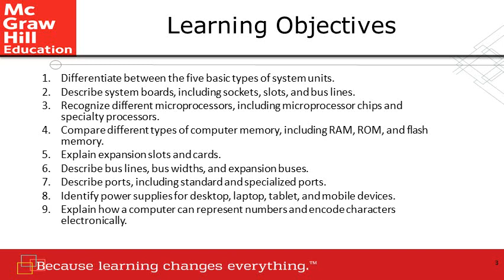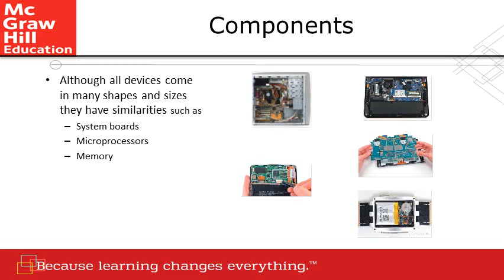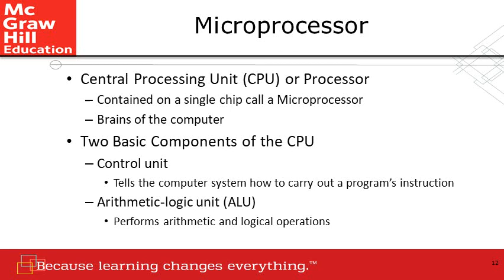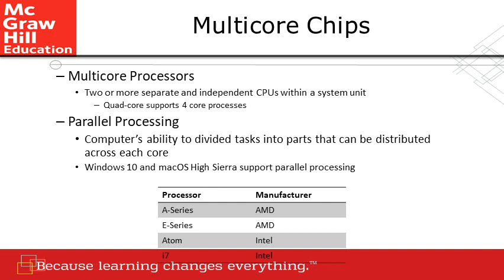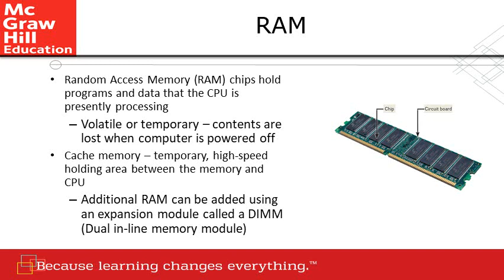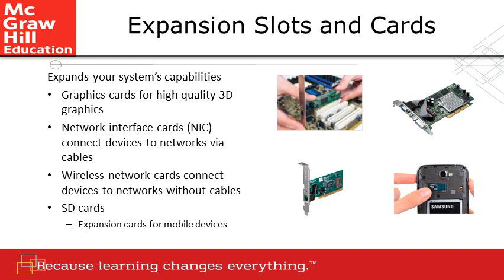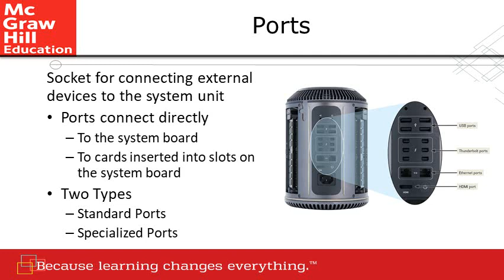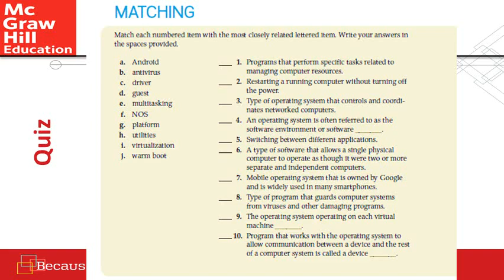Lecture 5 _ The system unit